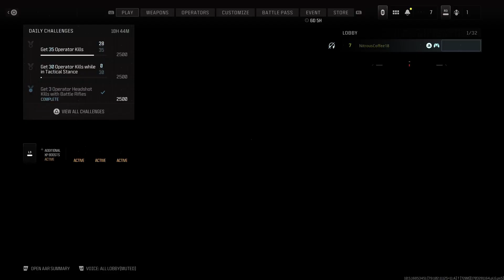Call of Duty MWIII Multiplayer Part 1 (PS5)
Join me on my journey to achieving level 55 in Call of Duty MWIII